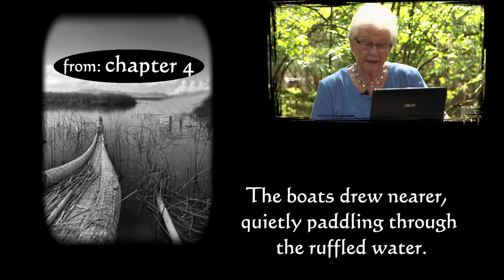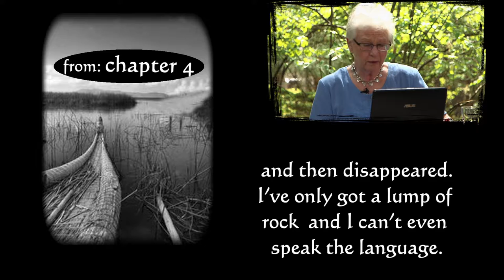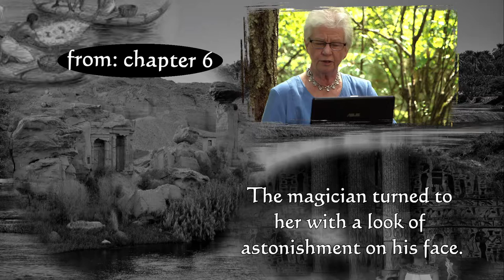Pharaohs Tomb Video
UPDATED VIDEO July 2017

As the Guardian of the Crystal of the North, young Susan Sinclair must help restore balance throughout history. But can she survive the incredible adventure awaiting her in ancient Egypt?

When Susan is suddenly pulled away from her home and she watches her crystal dwindle as she travels, she feels truly lost.She lands in mud, water, and reeds. She has nothing. Soldier find her and take her to a mysterious man who has summoned her to Egypt and is very disappointed to find that his summoning produced a young girl. He was expecting a mighty wizard.
To save face he adopts her as his daughter.

She is truly stuck in ancient Egypt and must make the best of her life, hoping that she will have her crystal again in the end. She must learn an entirely new culture and work out how to fit in with her new circumstances. She is taken to the court of the Pharaoh
and befriends some children of the court.

Susan travels up the Nile with Pharaoh until disaster strikes. Everything changes for Susan and Egypt in an instant and she must strive to keep hope alive that she will eventually return home.There are many tense moments in her life as she wrestles between home-sickness and finding her place in Egyptian society.Only her daring and her friendships help her through.

Review of Crystal Journals: Pharaoh’s Tomb

I read Rosemary Ludlow’s first book A Rare Gift, the first of the series last year and was impressed and delighted by the interesting characters and the nice, clean well written prose. I enjoyed this second of the series, Pharaoh’s Tomb every bit as much. Rosemary Ludlow has once again written a riveting book in the further adventures of Susan Sinclair, a gusty, brash girl who is given a crystal which propels her into travels back in time.
This time the magic crystal takes Susan to Egypt where the fun continues.

I have been fascinated by ancient Egypt since grade school and I loved this book not just for the finely drawn characters but also for the delicious tidbits of history of ancient Egypt―youth braids , how tombs were ‘booby trapped’ to discourage theft, papyrus boats, scrolls, and ornate jewelry. Pharaoh’s Tomb is well researched and contains a number of intriguing details about the culture and society of ancient Egypt.

The climax is dramatic and satisfying; the denouement shows Susan’s gentle and compassionate nature.
I especially enjoyed how Susan learned to speak ancient Egyptian- a nasty potion is forced down her throat. If only such a potion really existed! I would be first in line, no matter how nasty it tasted. No more tiresome study of the subjunctive and irregular verbs.
I was glad to read that the author is working on three more books in the series. Keep them coming, Rosemary!

Cheriee Weichel
Mar 21, 2017
Cheriee Weichel rated it liked it
Shelves: 2017-chocolate-lily

In this book Susan travels back in time to ancient Egypt and the creation of the crystals. She is adopted by an evil magician. Eventually, she makes friends with the grand vizier's son,
but is instantly despised by Neferure, daughter of the ruler.
I appreciate Ludlow's ability to entertain and educate me about many aspects of life at that time. The book has plenty of action and suspense.